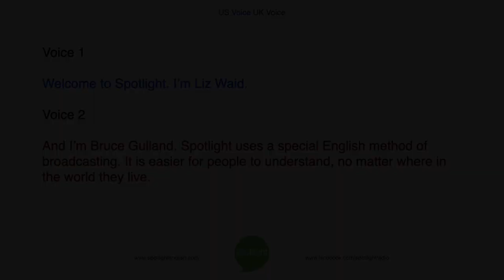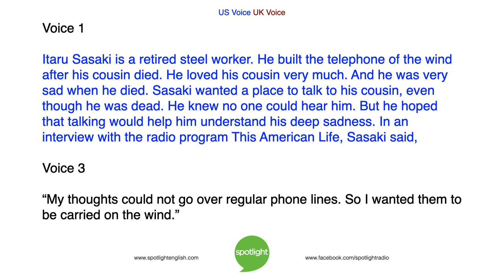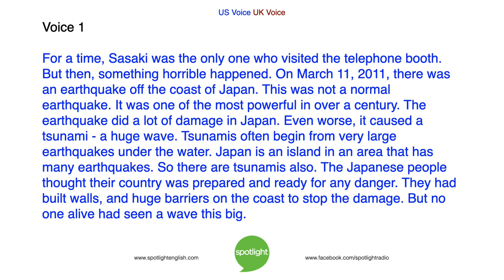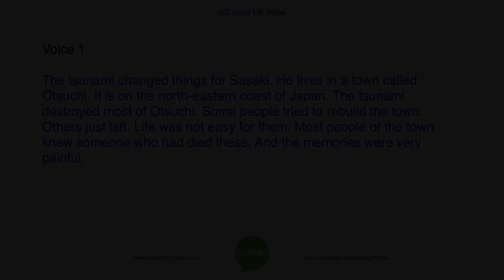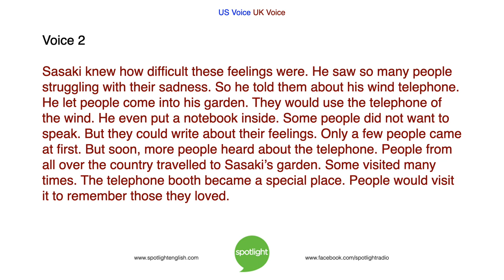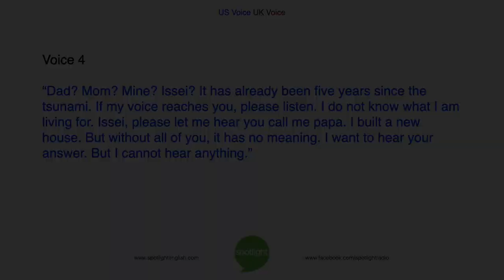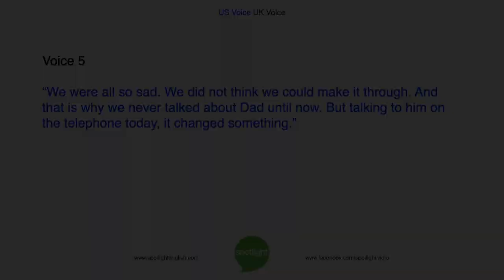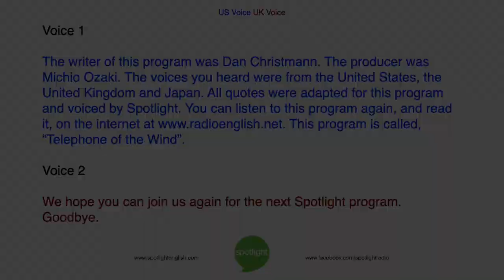Telephone of the Wind | practice English with Spotlight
What do you do when you lose someone you love? The 2011 Japanese tsunami took the lives of many people. Liz Waid and Bruce Gulland tell about a man who created a way for people to talk to those they lost.